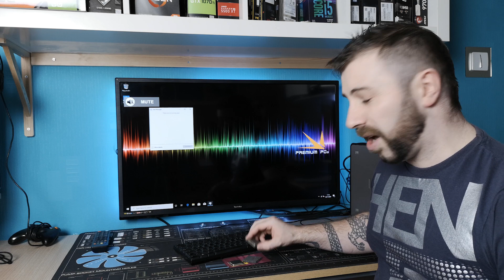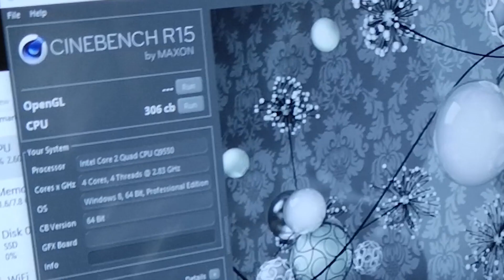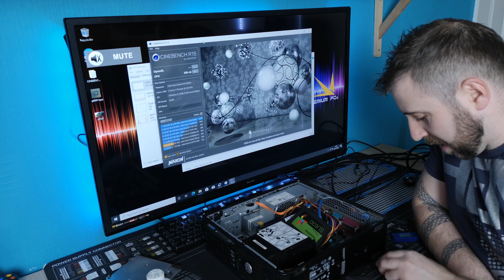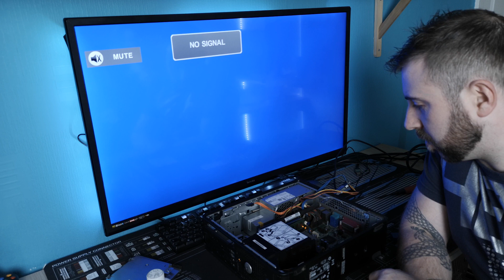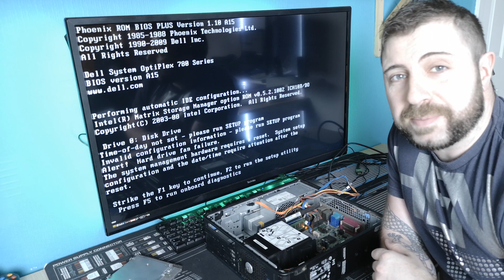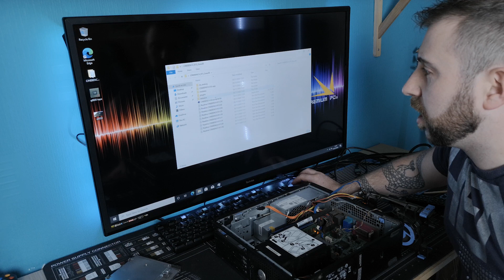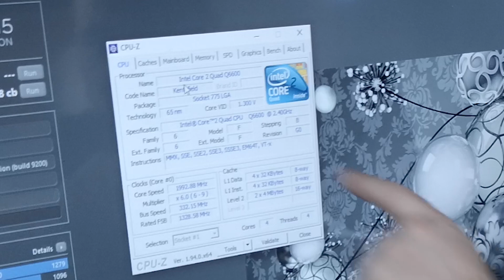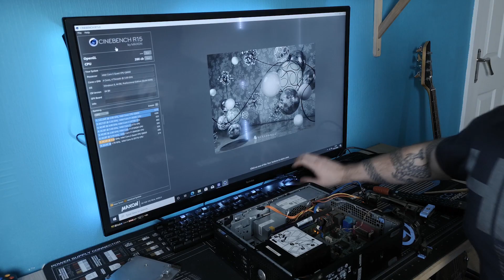Overclocking an Optiplex (Again)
Finally revisiting the Optiplex after far too long off from content creating, also testing out the new audio recording equipment... not quite perfected those levels just yet. Enjoy! Spoiler alert... it may be more successful this time :)